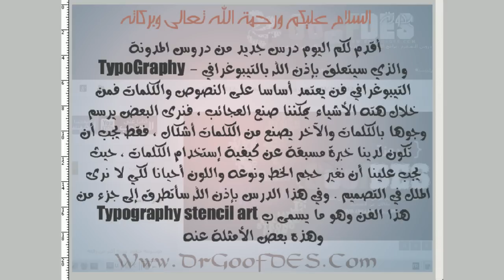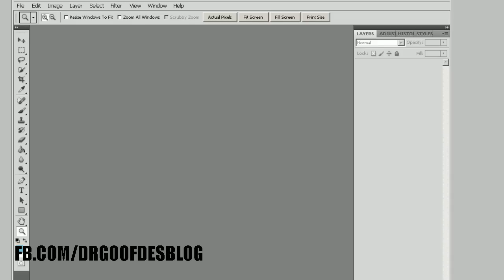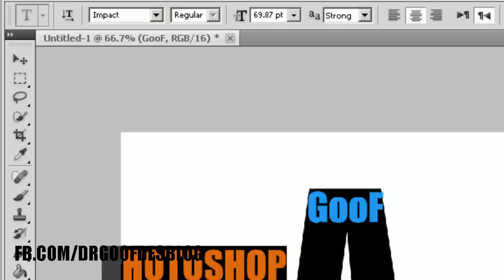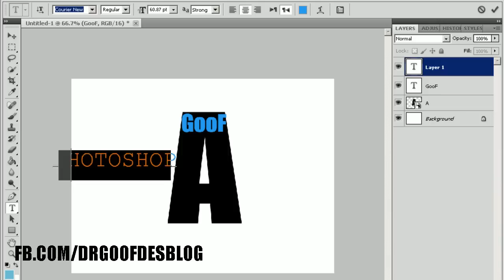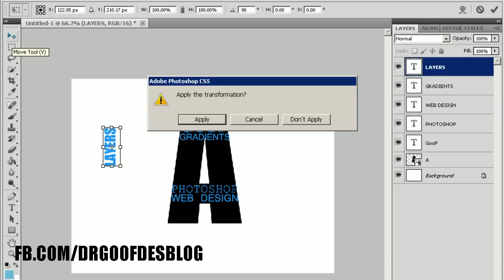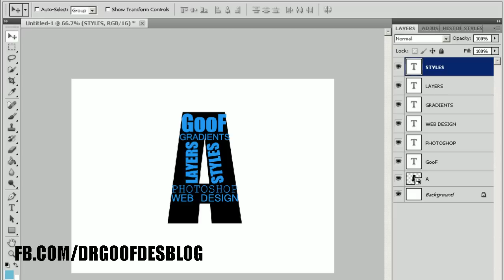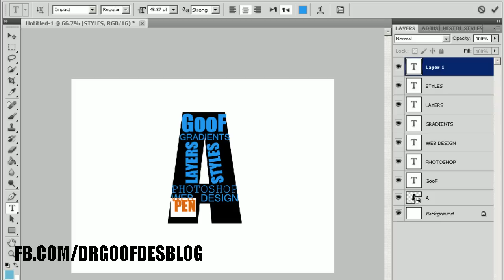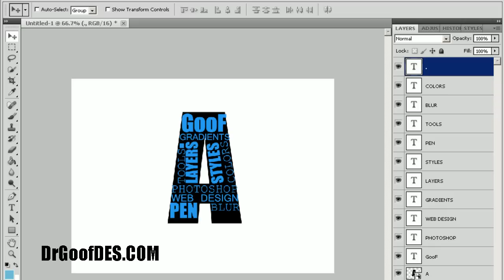Photoshop Lesson 8 - How To TYPOGRAPHY STENCIL - الدرس 8 : التيبوغرافي